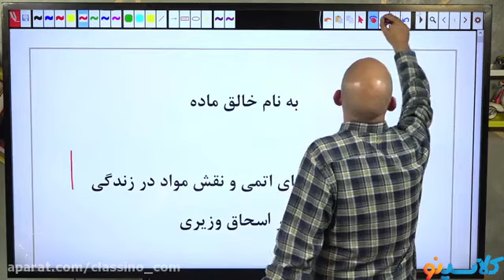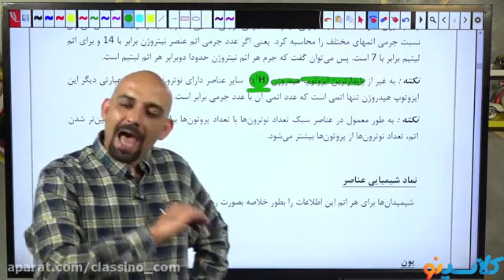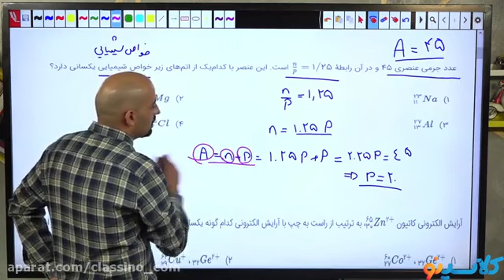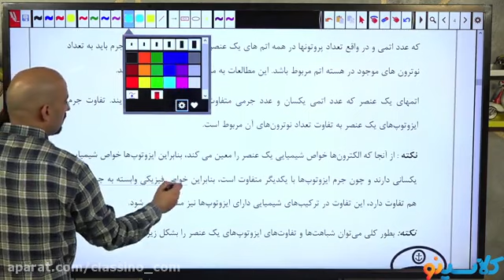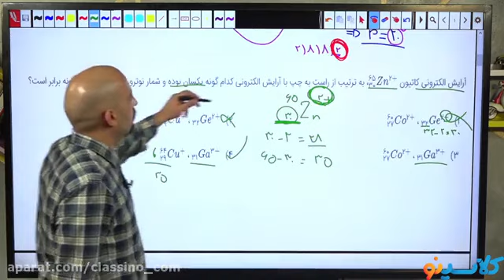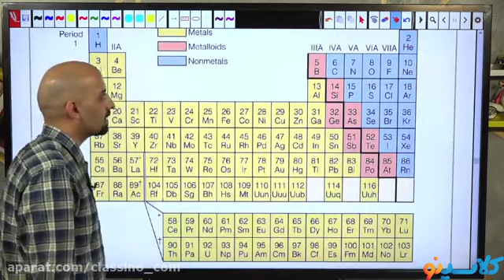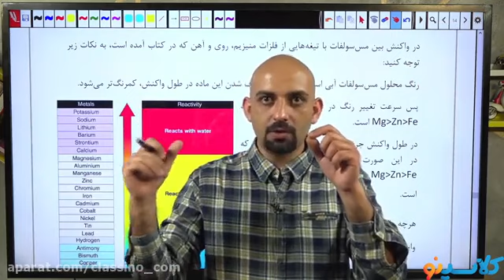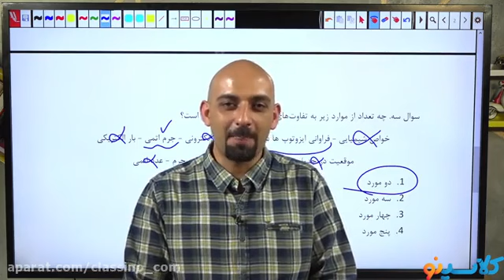Eleventh Arabic online class of Master Gholaminejad second session Amazing class